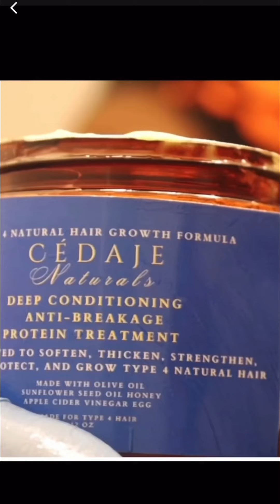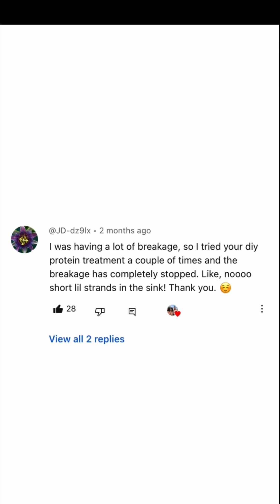WHO SAID STOP PUTTING FOOD IN YOUR HAIR??! THEY LIED… BEST DEEP CONDITIONER FOR NATURAL HAIR GROWTH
All products in the Cédaje Naturals Collection are formulated with natural ingredients with the health of your hair and scalp in mind.  All products are formulated to soften, thicken, protect, nourish, and GROW type 4 natural hair. Read more about the Cédaje Naturals Collection

PRODUCTS MENTIONED

Holistically heal your natural hair and scalp issues by working 1:1 with me and receive a personalized natural hair growth plan to help you grow your hair longer, healthier, thicker, and stronger and finally break through your natural hair growth plateaus.

💙 Check out our Getting Back to the Basics Self-Care Series playlist for more natural hair videos

💞If you guys have any questions feel free to reach me or Azé below 💞